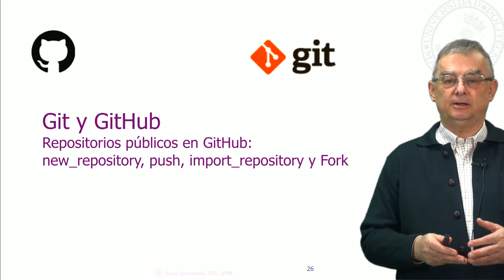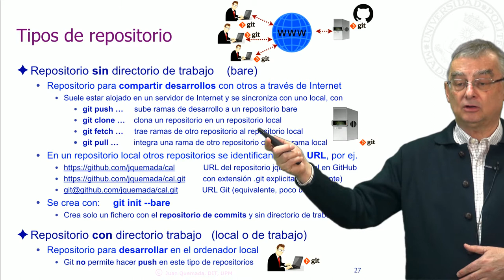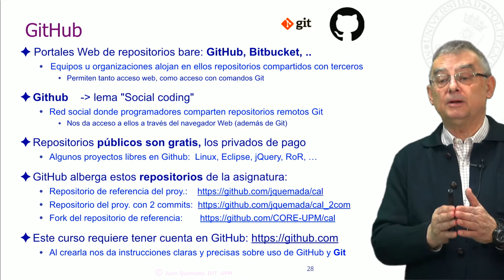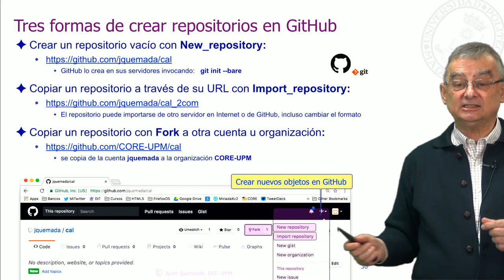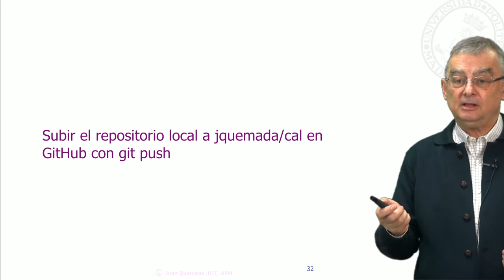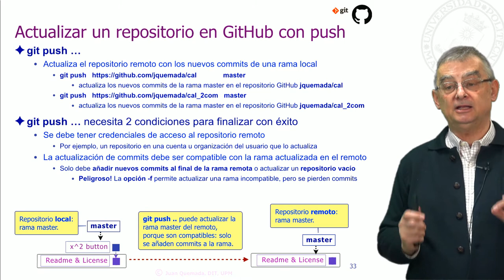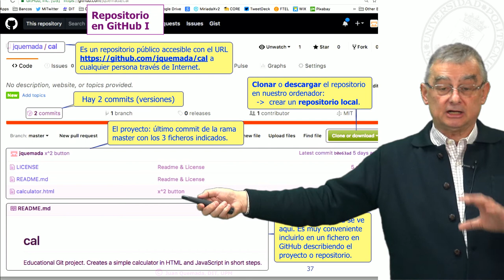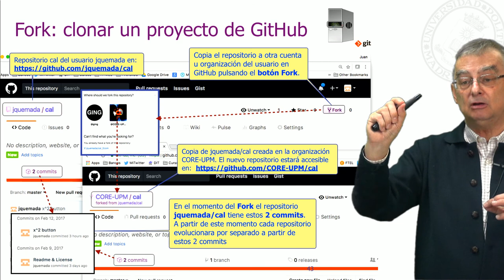Mooc Git y GitHub - Repositorios públicos en GitHub